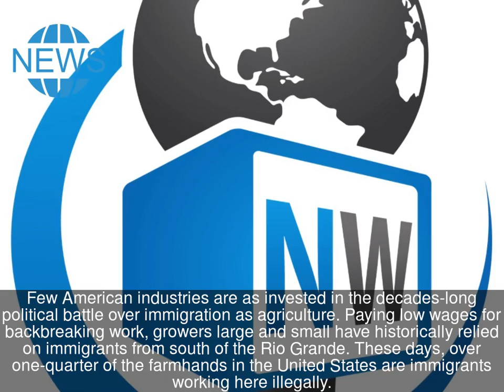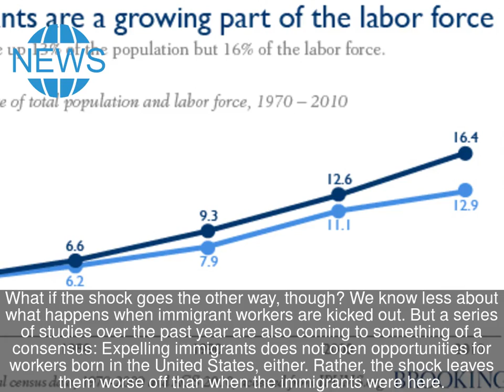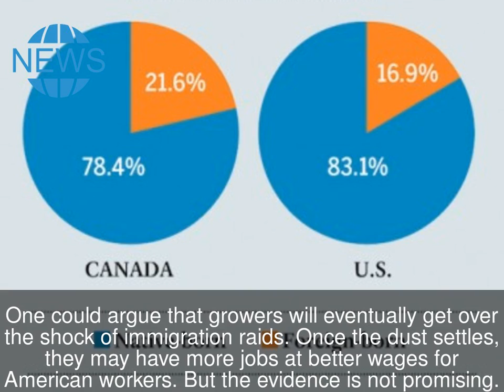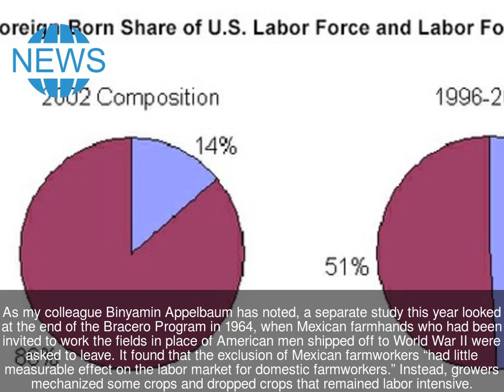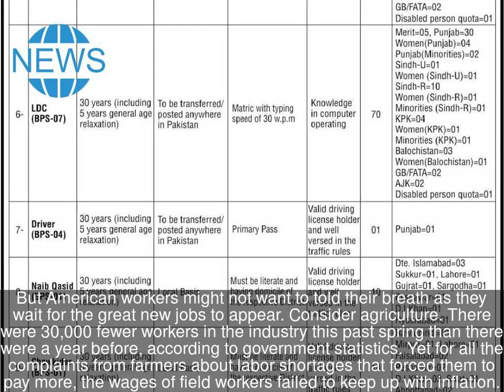Expelling Immigrant Workers May Also Send Away the Work They Do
Few American industries are as invested in the decades-long political battle over immigration as agriculture. Paying low wages for backbreaking work, growers large and small have historically relied on immigrants from south of the Rio Grande. These days, over one-quarter of the farmhands in the United States are immigrants working here illegally.